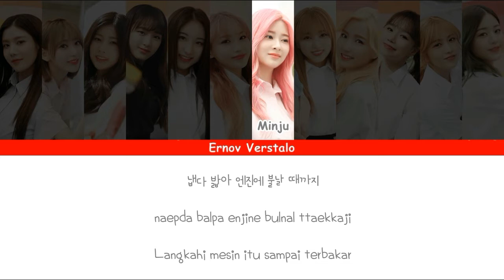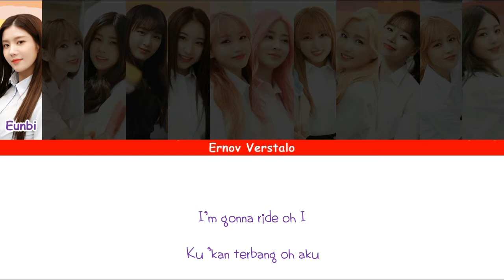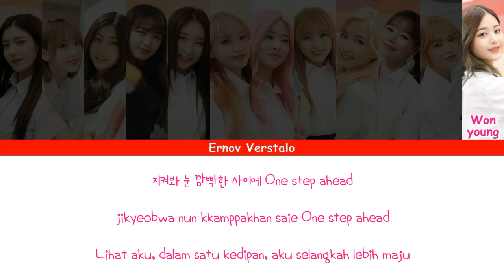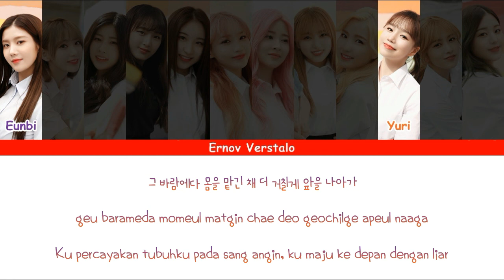How would IZ*ONE sing Booster by Stray Kids [HAN|ROM|INDO]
Maaf kalo ada salah lirik atau ada penempatan line yang menurut kalian kurang tepat.

Nextnya kayaknya gue bakalan upload lagu Stray Kids - Stop kali ya?